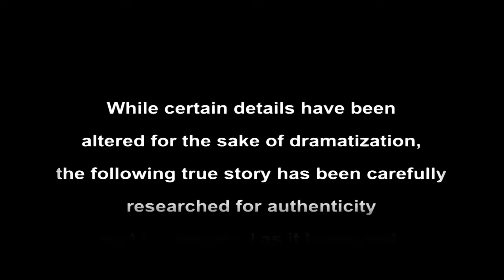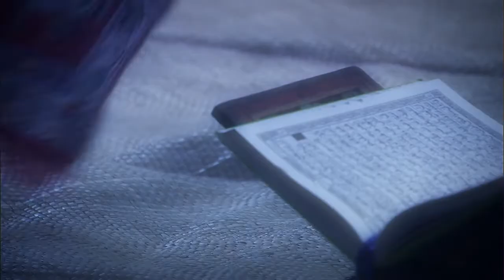More Than Dreams - The Supernatural Story of Dini and her Prayers to God - Based on a True Story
Twelve-year-old Dini had always been close to her father, so when he died suddenly she was devastated.  That devastation turned to anger and resentment when she learned her father had been having an affair with his sister-in-law, Sundari, who was now pregnant.  She also learned that her mother, Wulandari, was pregnant from her father.  See how the story continues in her life that brings her to pray to God as she knows him, and the supernatural experience that follows!